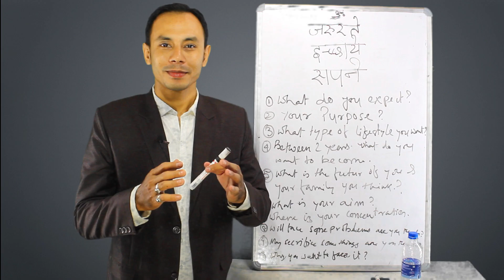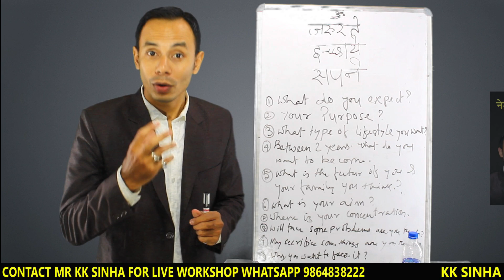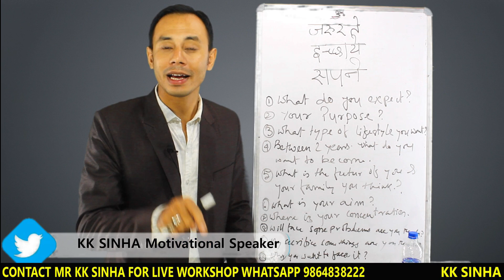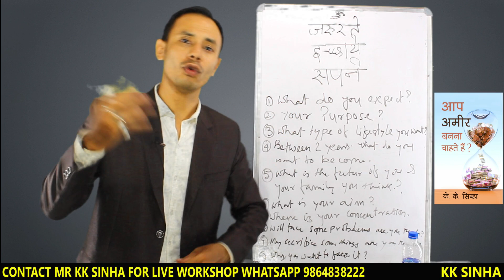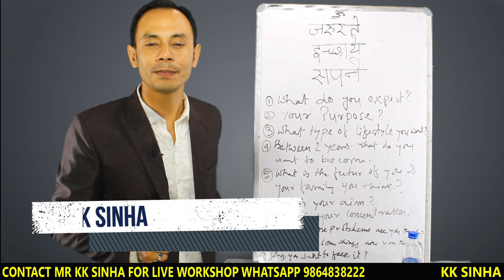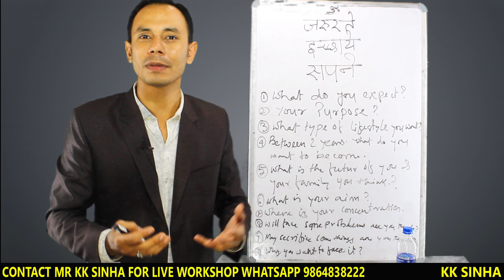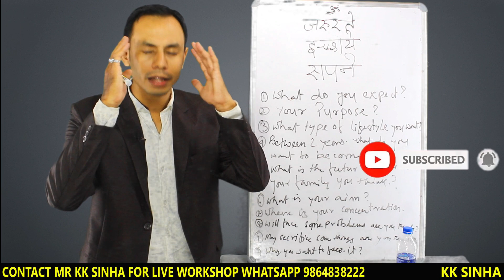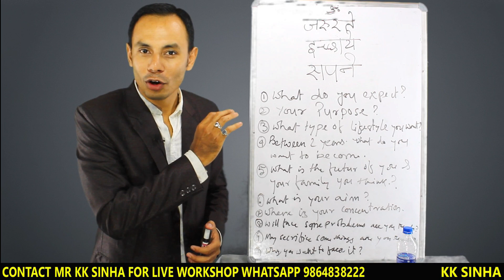First step of Network Marketing Success || MLM tips Hindi || Join karne ke baad kaise active kare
First step of Network Marketing || MLM tips Hindi || Join karne ke baad kaise active kare || How to active team members in MLM or Network Marketing

Dosto is video me maine aapko bataya hai ki kaise aap apne downline ko join karne ke baad active kare aur kaise aap downline ko dreams ke bare me bataye ki aapka downline apne dreams ko pura karne ke liye business ko build kare.

MLM me regular income kaise kare

1.

2. Network Marketing aur sales ka best book By K K Sinha Hindi

3. How to bang on Network Marketing and Sales Ebook